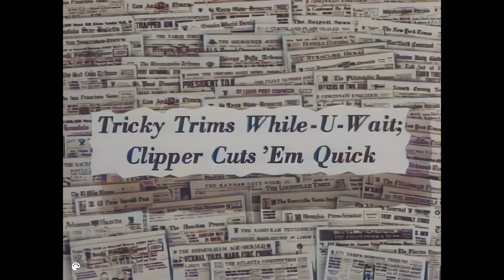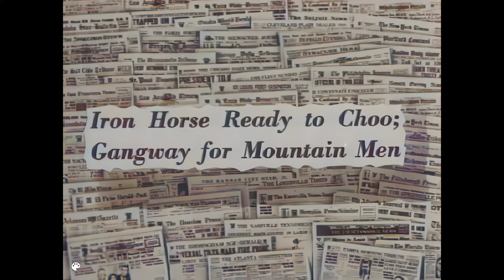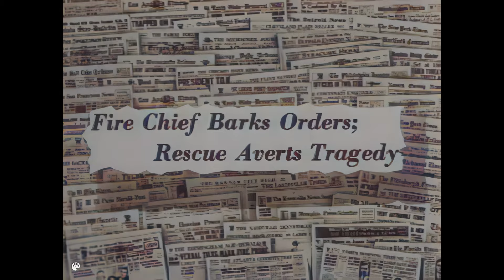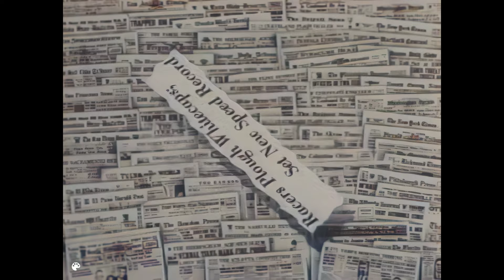Chevrolet Leader News (Vol. 3, No. 4)BARBERSHOP ON WHEELS.COMBINATION RAIL & HIGHWAY VEHICLE.1937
Unveiling Chevrolet's Combination Rail & Highway Vehicle

Discover the Revolutionary Barbershop on Wheels by Chevrolet

Chevrolet's Game-Changing Combination Rail & Highway Vehicle

Inside the Innovation: Chevrolet's Barbershop on WheelsPromotional newsreels featuring a variety of Chevrolet-centric stories.
Shotlist
BARBERSHOP ON WHEELS. COMBINATION RAIL & HIGHWAY VEHICLE IN TENNESSEE. GERMAN SHEPHERD HELPS FIGHT FIRES. NEW JERSEY STATE POLICE DIRECT TRAFFIC FROM AIRPLANE. POWER BOATS IN INTERNATIONAL GOLD CUP REGATTA.

CU hand operating telegraph lever.

Communications, ElectricTelegraphsHands (operating telegraph)TechnologyNewsreels

Title Card: "Chevrolet Leader News" over montage.

Superimposed newspaper headline indicating "Tricky Trims While-U-Wait; Clipper Cuts 'Em Quick."

Automobile pulling travel trailer through oceanfront campground (probably located near Malibu, California or Santa Monica, California on the Pacific Ocean). Smiling man (with moustache), wearing white lab coat and carrying feather duster, emerges from trailer (lettering indicating "Ton's Tonsorial Establishment" painted on trailer) and dusts barber pole; young boy, wearing cap, approaches and they talk. Barber snatches cap from boy's head, tousles boy's hair; both walk to nearby car where barber opens trunk. CU shelves (inside car's trunk) with neatly arranged barber supplies (above car tire); barber removes stool, sits boy down and puts apron on him; removes scissors and comb from car's trunk, closes it and instructs boy to watch him dust it with feather duster. ECU barber trimming boy's hair. CU barber opening trunk and reaching for bottle of hair tonic. ECU smiling boy pinching nostrils and grimacing from odor. ECU smiling boy with greasy, plastered hair; boy looks at his reflection on car's trunk and smiles. Barber removes boys apron; boy pays him with coins. Barber bites coin, then reaches into trunk for can; ECU he drops coin in can. Barber's car and trailer driving through residential area.

Superimposed newspaper headline indicating "Iron Horse Ready to Choo; Gangway for Mountain Men."

ECU automobile ("car-train" -- hybrid rail and automobile vehicle) front-end with bars welded to bumper. VS above "car-train" (Oneida & Western Railroad, U.S. Mail) rolling on railroad tracks; slows to stop in front of station; door opens and women exit; man and woman standing at rail siding as "car-train" rolls to stop. CU mechanic (engineer) lifting hood of car and looking at engine; CU engine. VS "car-train" rolling through mountain passes.

Superimposed newspaper headline indicating "Fire Chief Barks Orders; Rescue Averts Tragedy."

CU firehouse alarm. Staircase; German Shepherd running down stairs. Fireman slides down pole, he and dog jump into firetruck. CU fireman at steering wheel as dog pulls chain and rings bell. Firemen clinging to truck as it pulls from station; dog continues to ring bell. Firetruck rolling down street. Fireman raising ladder to side of building above storefront as several children point upwards. CU young girl jumping up and down and pointing. German Shepherd climbing ladder as smoke billows from below; climbing into window; climbing down ladder with stuffed doll in mouth; running passed crowd to fireman who embraces him; fireman removes stuffed doll from dog's mouth and hands it to girl; she hugs doll, then pats dog. Several men and German Shepherd seated around table. ECU panting German Shepherd wearing fireman's hat.

Superimposed newspaper headline indicating "Puzzled Police Take to Air; Families Get Home Faster."

Automobile parked in airfield (small airplane in BG). 2 New Jersey State policemen exit car and walk o.s.; approach two-seater airplane; one removes cap and puts on aviator cap; they climb aboard. ECU taxiing airplane; tail wing. Heavy automobile traffic on city street. CU pilot wearing radio headgear. Aerial shot highway interchange (few cars). CU dispatcher (wearing headphones) operating microphone and radio system at desk. 2 policemen in operations center, one at teletype machine, the other on telephone; CU policeman on telephone taking notes, hangs up and stands (clock in BG indicates 1:30). ECU bumper-to -bumper traffic. Radio announcer (W.O.R.) picks up microphone and speaks. Couple driving in bumper-to -bumper traffic (from back seat of car); man adjusts volume on radio; they look at each other and woman points o.s.; CU automobile turning on highway; above couple driving on less congested highway.